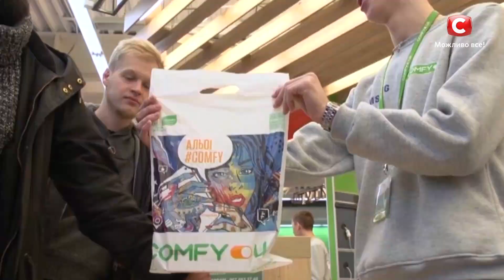Группа Yurcash – Могила – Х-Фактор 8. Третий прямой эфир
На сцене шоу Х-Фактор 8. Третий прямой эфир от 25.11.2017 группа Yurcash. Ребята продолжают вечер украинской музыки народной песней Могила.